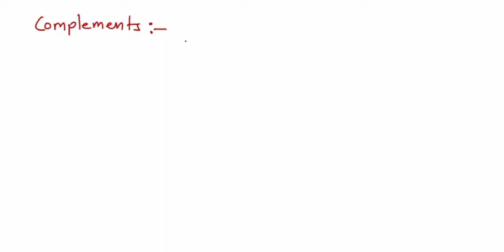2's complement | 10's complement in digital electronics in Hindi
what is 2's complement | 10's complement in digital electronics in Hindi